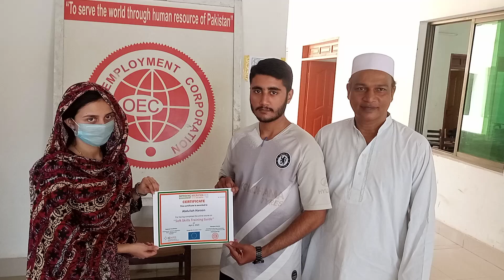Dreams Come True Oec Karachi(3)